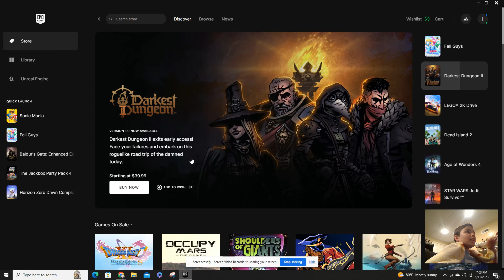Sonic Mania Gameplay! (Green Hills!)